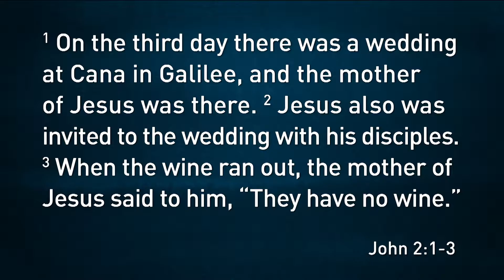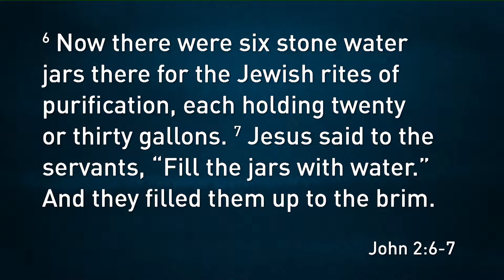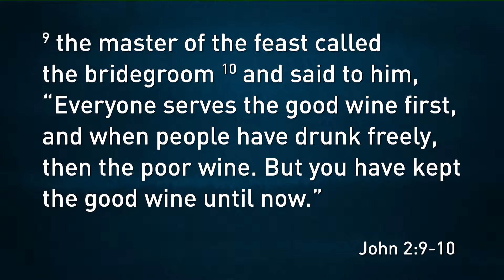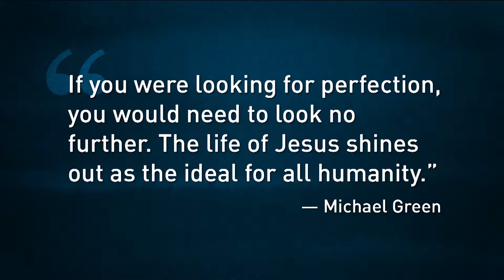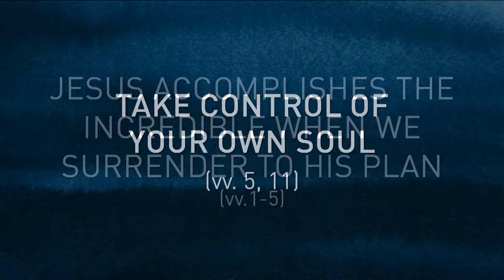The Incredible Jesus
Hyde Park Baptist Church
Dr. J. Kie Bowman
John 2:1-11